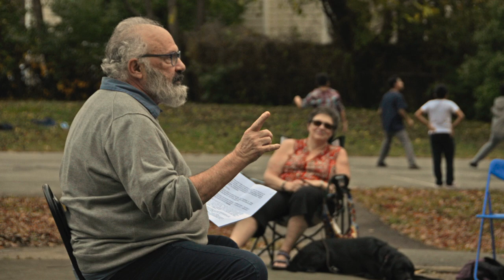Talent Show!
Montage of still photos from our Silver Spring Village talent show, November 6, 2022. Just fun!